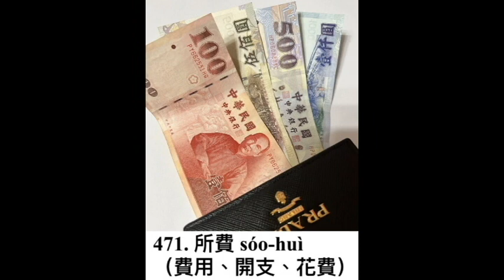阿惠的台語世界307#700字471_480#台語認證考試#台語語文競賽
阿惠的台語世界
第307集：「700字471-480」來囉。
緊來罔看罔學台語囉！